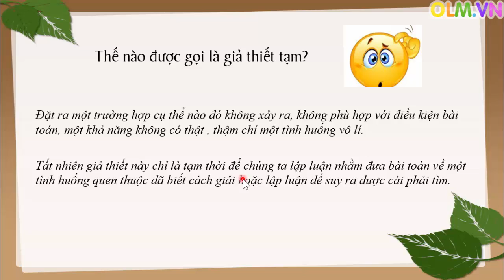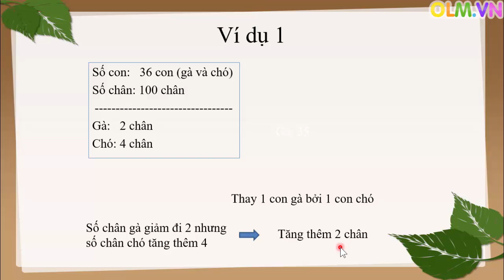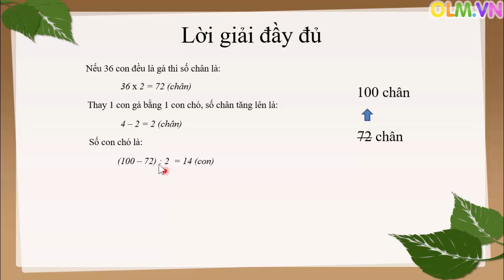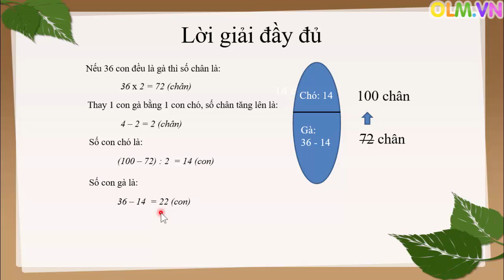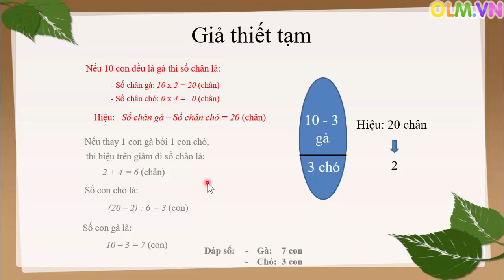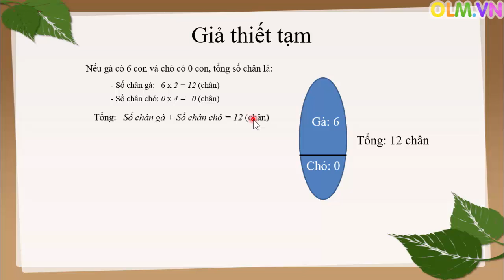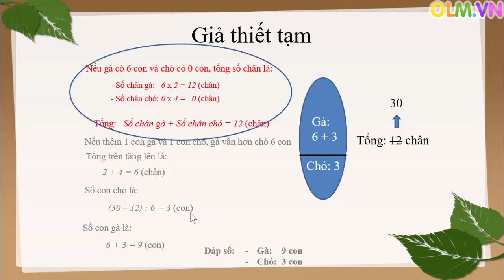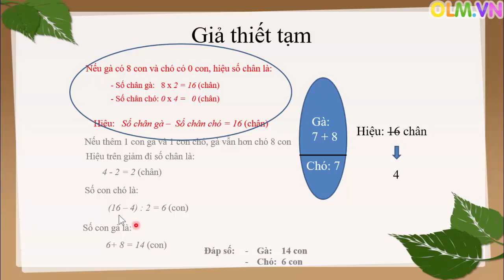PHƯƠNG PHÁP GIẢ THIẾT TẠM [Online Math - olm.vn]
Nhiều bài toán trong chương trình toán tiểu học yêu cầu tìm các số thỏa mãn nhiều ràng buộc. Điển hình là bài toán cổ sau:
     Vừa gà vừa chó
     Bó lại cho tròn
     Ba mươi sáu con
     Một trăm chân chẵn
Hỏi gà bao nhiêu con, chó bao nhiêu con?

Bài giảng giới thiệu phương pháp giả thiết tạm, đưa ra một giả thiết thỏa mãn một ràng buộc (tổng số con là 36), rồi thêm, bớt hoặc thay thế các đối tượng để thỏa mãn thêm ràng buộc còn lại (tổng số chân là 100).

Bài giảng cũng trình bày phương pháp giả thiết tạm để giải các biến thể của bài toán trên. Đó là các bài toán: tìm số con gà và số con chó biết tổng số con và biết hiệu số chân; Tìm số con gà và số con chó biết hiệu số con và tổng số chân; Tìm số con gà và số con chó biết hiệu số con và biết hiệu số chân.